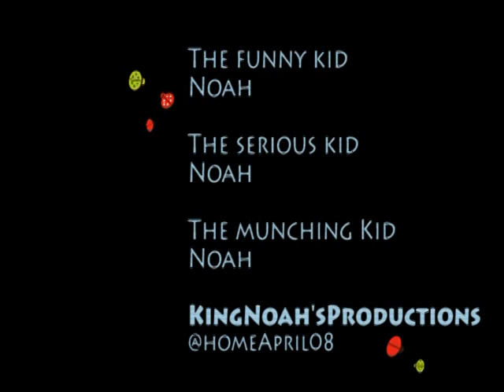Becoming Independent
Noah is beginning to like doing things on his own.